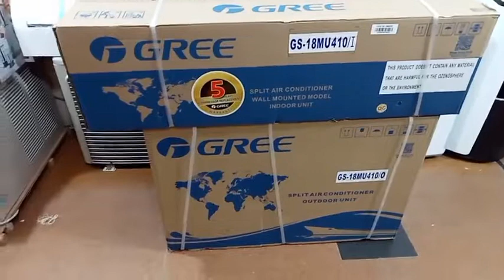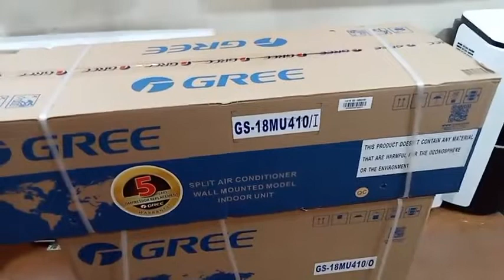পানির দামে Gree এসি কিনুন | গ্রী এয়ার কন্ডিশনার বাংলাদেশ | Gree 1.5 Ton GS18MU410 Split AC Dhaka BD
Showroom Address:
Brand Bazaar
Dhaka-1205
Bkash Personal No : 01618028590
Weekend Day : Tuesday
gree এসি কিনুন সবচেয়ে কম দামে,সবচেয়ে কম মূল্যে ac কিনুন,গ্রী এসি সবচেয়ে কম দামে!!! gree 1.5 ton model gs18nfa410 air conditioner | brandbazar,বাংলাদেশে গ্রী ইনভার্টার এসির দাম 2022,gree 1.5 ton gs18mu410 split 18000 btu air conditioner,কম দামে গ্রি এসি কিনুন ব্রান্ড বাজার থেকে | gree ac price in bangladesh | brand bazaar,gree ac 1.5 ton price in bangladesh 2022,সবচাইতে কম দামে অনলাইনে এয়ার কন্ডিশনার কিনুন ব্রান্ড বাজার থেকে,সবচেয়ে কম মূল্যে gree a/c কিনুন